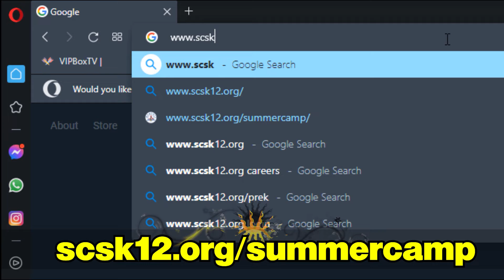MSCS Summer Camp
Memphis-Shelby County Schools is excited to provide parents with the “Reimagining Summer” MSCS Summer Camp Guide.  The District offers dozens of programs, including honors courses & camps, academic enrichment & intervention opportunities, athletic camps, and skills courses.  for a full list of camps and details to register.